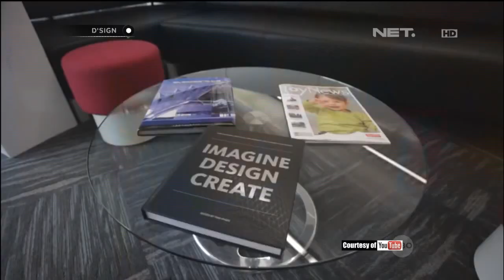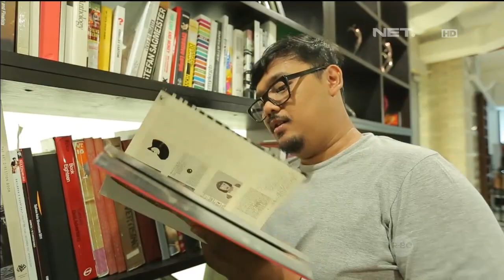Reflecting Culture | dSIGN | NetMediatama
dSIGN